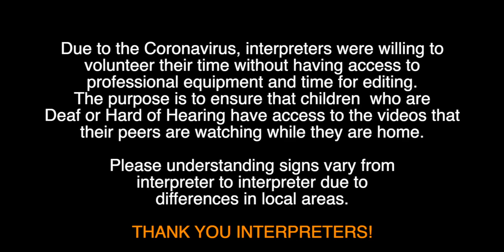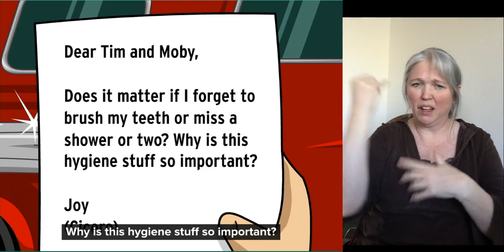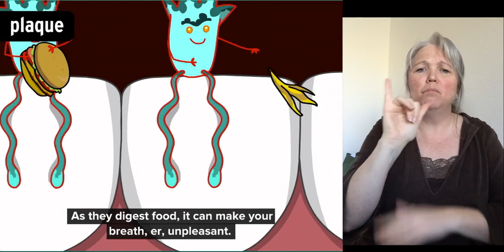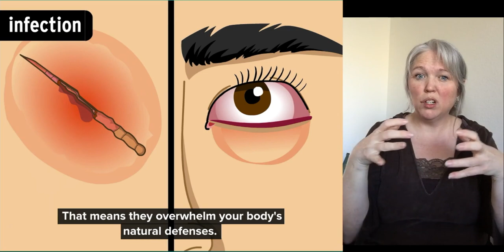Brain Pop in ASL Personal Hygiene